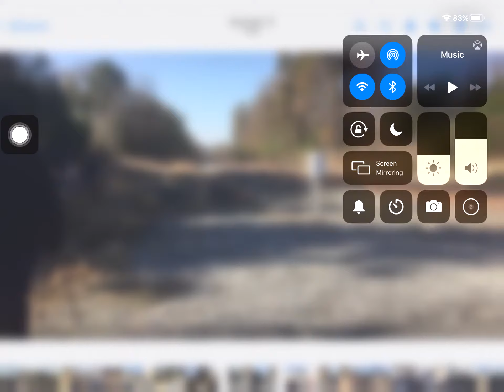I’m saved hopefully